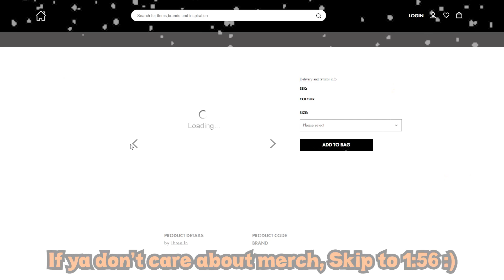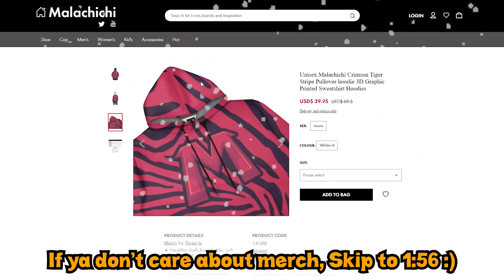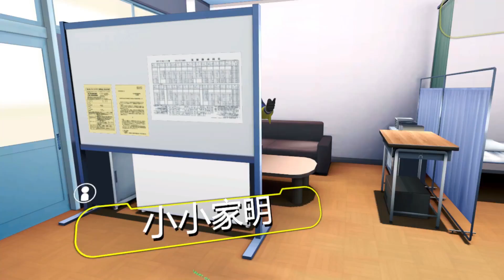Real Life Teacher In VRChat Teaches Us About The Human Body!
Real Life Teacher Teaches Us About The Human Body In VRChat

►RussianMight
Psalm 34:18